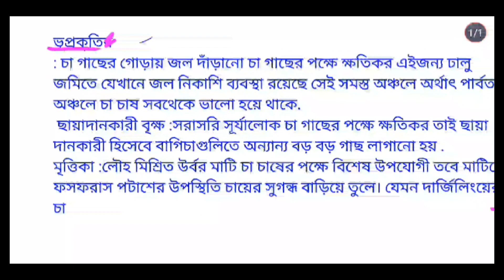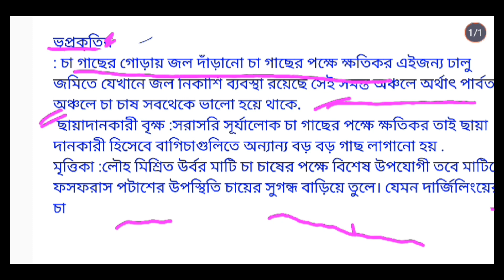চা চাষের অনুকূল প্রাকৃতিক পরিবেশ//wbbse class 10 chapter 5//tea cultivation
কৃষির প্রকারভেদ
CLASS 10  economic geography
Indian Agricultural characteristic
India  agriculture classification